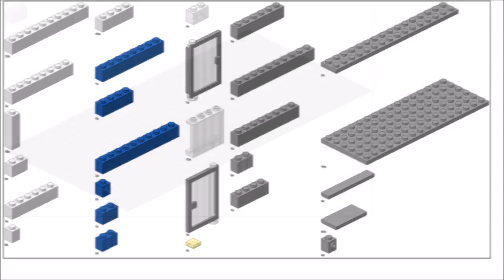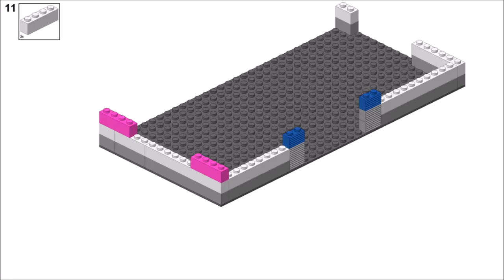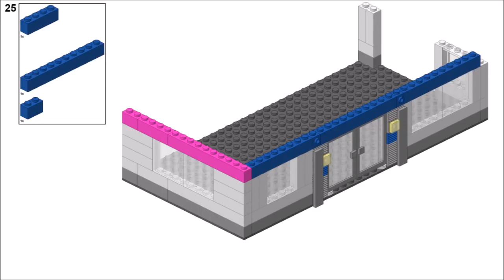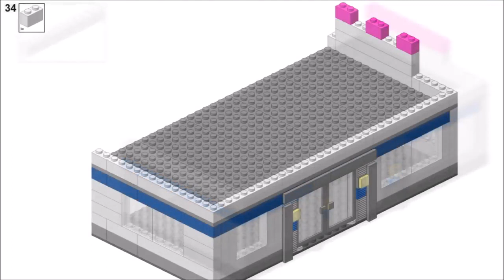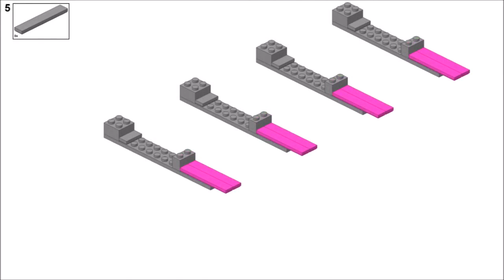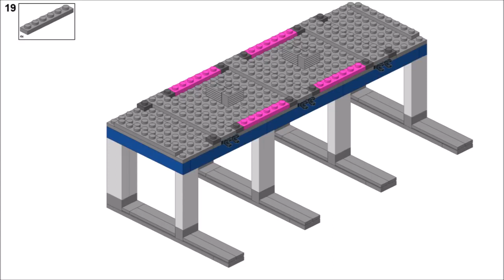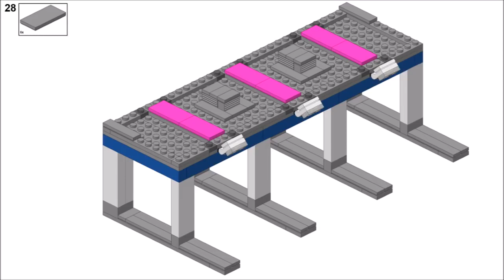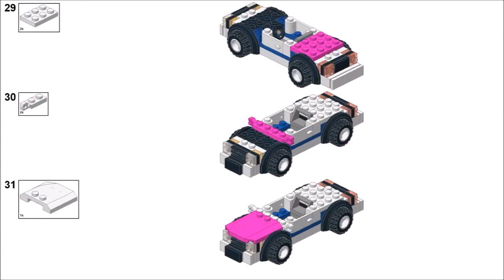Custom LEGO City Police Station Building Instructions